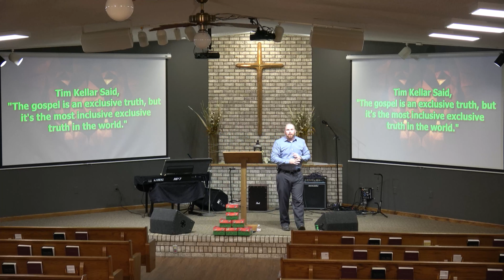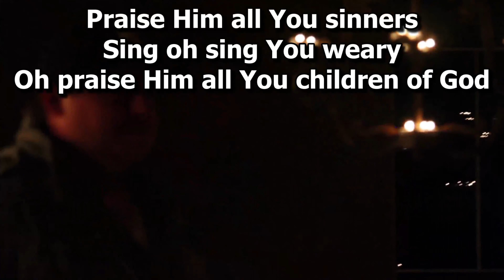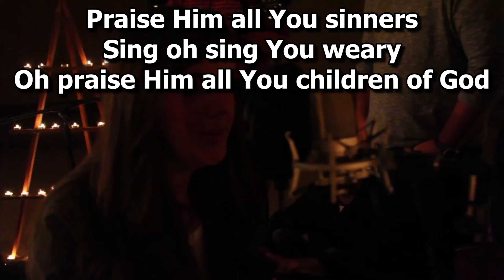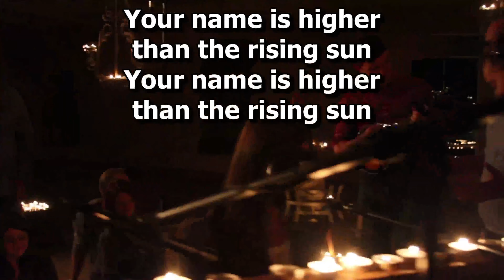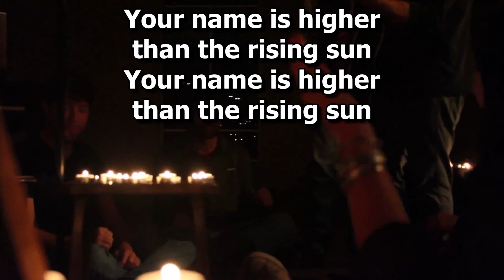Daniel 6 Faith OVER Fear part 3 (PRE-RECORDED) The Lions Den Pastor Patrick Rhodes BBC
Daniel 6 Faith OVER Fear part 3 (PRE-RECORDED) The Lions Den Pastor Patrick Rhodes Bloomer Baptist Church BBC